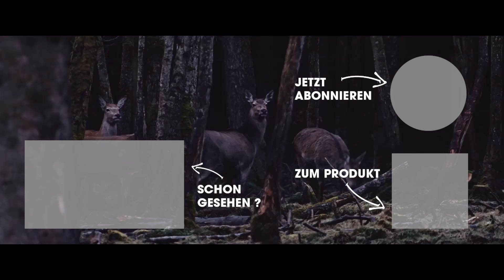Meopta | Adapter MeoPix UNI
Der Adapter ist zur Befestigung des Mobiltelefons am Beobachtungsgerät (binokulares Fernglas oder Spektiv) und zur anschließenden Aufnahme von Bildern oder Videos vorgesehen. Das Beobachtungsgerät funktioniert in dieser Konfiguration als Teleobjektiv. Der Adapter ist universal einsetzbar. Geeignet zur Befestigung der meisten aktuellen Mobiltelefone.